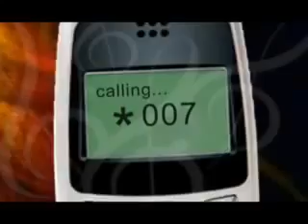Citycell - Hello Tunes TVC